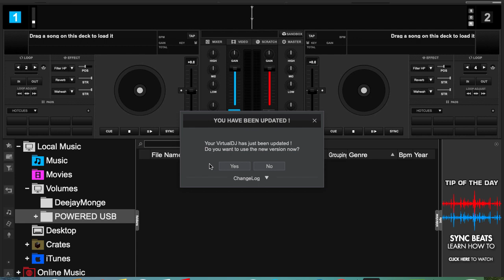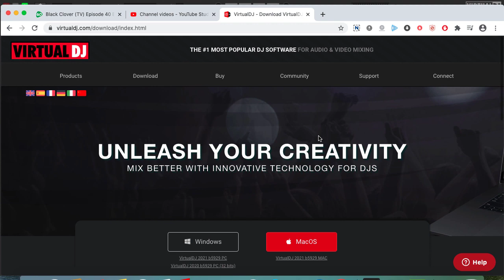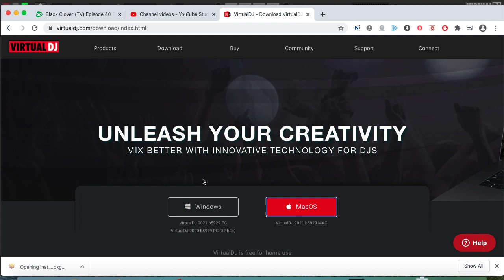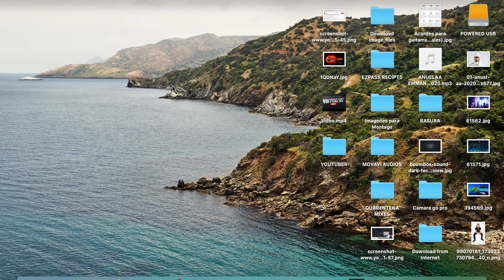COMO ACTUALIZAR VIRTUAL DJ 2021 Y FUTURAS VERSIONES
PREGUNTAS FRECUENTES
 A VECES NOS QUEDAMOS ESPERANDO LAS ACTUALIZACIONES DE AVISOS AUTOMATICAS PERO CUANDO NO LLEGA A TIEMPO REALIZALO MANUALMENTE MEDIANTE LO REQUIERE EL PROGRAMA MIRA EL VIDEO PARA SABER COMO SE REALIZA